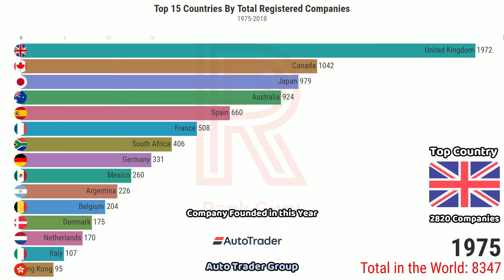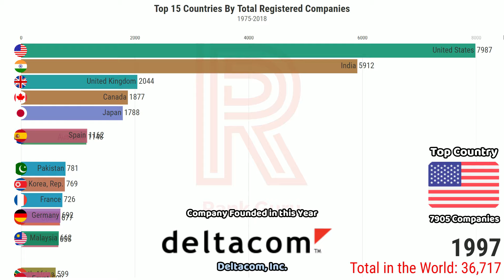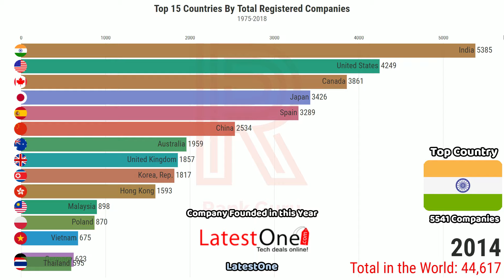Top 15 countries by Registered Companies - ( 1975 - 2018 )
There are thousands of new companies are registering every year. Here we've collected a total number of companies registered by country from 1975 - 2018. Here you can see how India and China Compete with giants like the United States and the United Kingdom.
So what is your idea about who will be the best in this category in next years coming? Comment your ideas.

Images: Flaticons / Wiki Pages

- Thanks
  Rank Guru